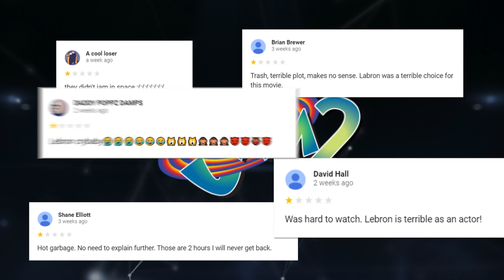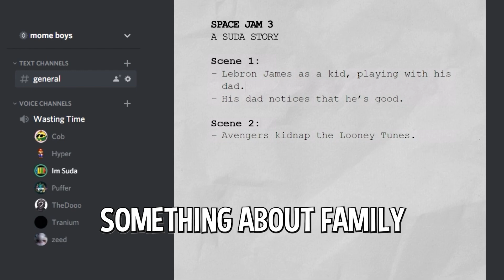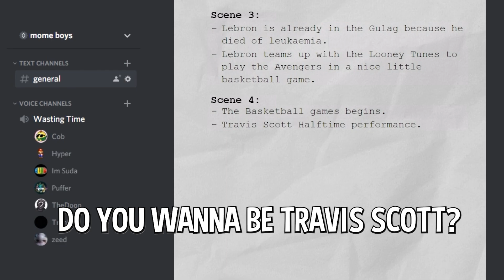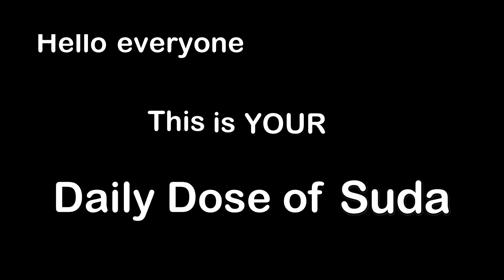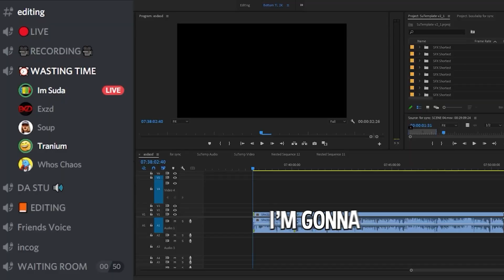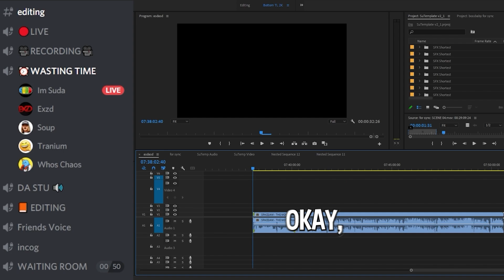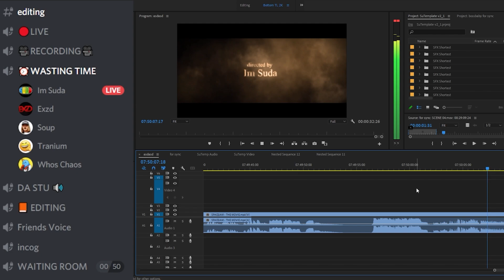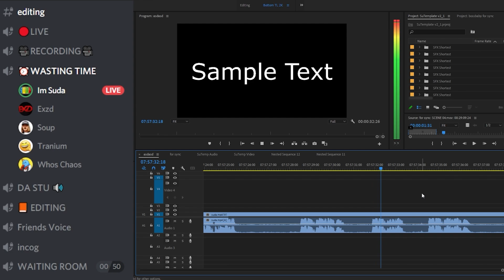We made a movie in Discord.. (Ft. TheDooo)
We made a full feature film in discord.. IN AN HOUR. Okay we went like 10 minutes over an hour. I've seen space jam 1 so I wanted to make it accurate. Thanks to the last second features from Virtually Vain and Daily Dose Of Internet who saved the movie. Do you guys want more scuffed gmod movies like this? Space Jam 2 Wasn't cutting is so we had to save the franchise ourselves.

► CAST
Daily Dose of Internet @DailyDoseOfInternet
Hyper as Big Chungus  @HyperNovaPuma
TheDooo as Daffy Duck   @TheDooo
Im Suda as Lebron James @WhosSuda
Big Puffer as Road Runner  @Bigpuffer
Tranium as Ironman @Tranium
Virtually Vain as Cleveland Brown @VirtuallyVain
Exzds as Hulk   @Exzd
Cob as Thanos  @
Chaos as Obama @WhosChaos
Soup as Monkey Man  @soup
Camera by Invinitii and Konk